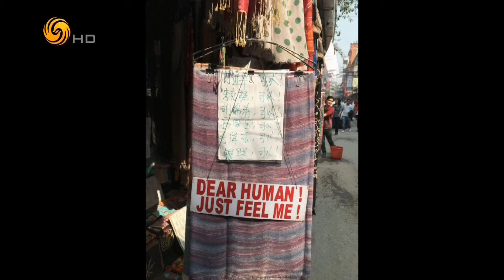锵锵三人行20160420 王蒙：这年纪对身体状况不敏感 爱咋地咋地